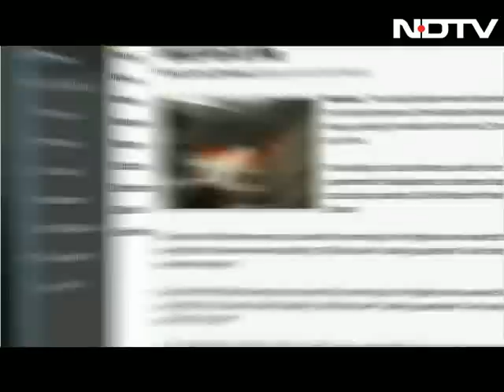Student gangraped in moving bus in Delhi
Delhi reinforced its reputation as one of the country's most unsafe cities when a young woman was allegedly raped by five men in a moving bus last night. The woman, 23, and her friend were then thrown off the bus, semi-naked, at a flyover. The victim is at the Safdarjung Hospital in critical condition.